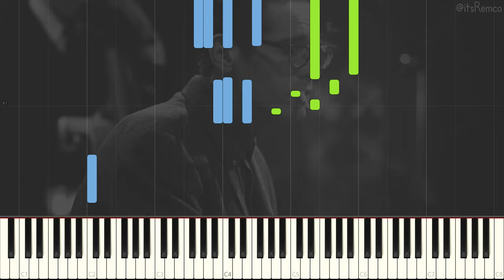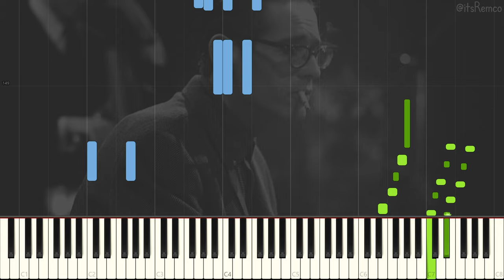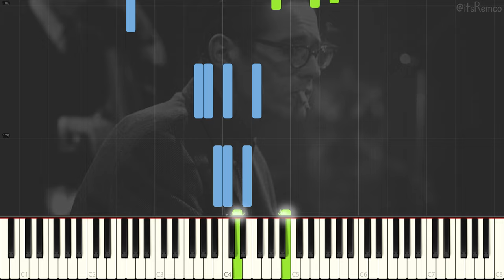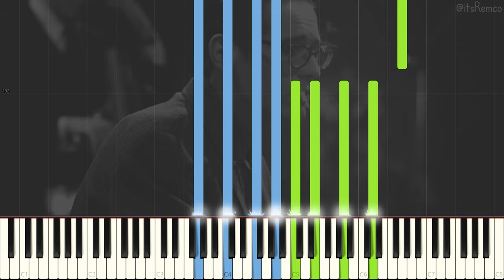Bill Evans - Peace Piece 1958 (Solo Jazz Piano Synthesia)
Peace Piece by Bill Evans from the album Everybody Digs Bill Evans

Transcribed by: @itsRemco
Original recording:

Wikipedia:
William John Evans was an American jazz pianist and composer who mostly played in trios. His use of impressionist harmony, inventive interpretation of traditional jazz repertoire, block chords, and trademark rhythmically independent, "singing" melodic lines continue to influence jazz pianists today.

Born in Plainfield, New Jersey, in 1929, he was classically trained at Southeastern Louisiana University and the Mannes School of Music, where he majored in composition and received the Artist Diploma. In 1955, he moved to New York City, where he worked with bandleader and theorist George Russell. In 1958, Evans joined Miles Davis's sextet, which in 1959, then immersed in modal jazz, recorded Kind of Blue, the best-selling jazz album of all time. During that time, Evans was also playing with Chet Baker for the album Chet.

In late 1959, Evans left the Miles Davis band and began his career as a leader, with bassist Scott LaFaro and drummer Paul Motian, a group now regarded as a seminal modern jazz trio. In 1961, ten days after finishing an engagement at the New York Village Vanguard jazz club, LaFaro died in a car accident. After months of seclusion, Evans re-emerged with a new trio, featuring bassist Chuck Israels.

In 1963, Evans recorded Conversations with Myself, a solo album using the unconventional technique of overdubbing over himself. In 1966, he met bassist Eddie Gómez, with whom he would work for eleven years.

Many of Evans's compositions, such as "Waltz for Debby", have become standards, played and recorded by many artists. Evans was honored with 31 Grammy nominations and seven awards, and was inducted into the Down Beat Jazz Hall of Fame.

This video quote:
"I like people who have worked long and hard developing music through introspection and dedication." - Bill Evans